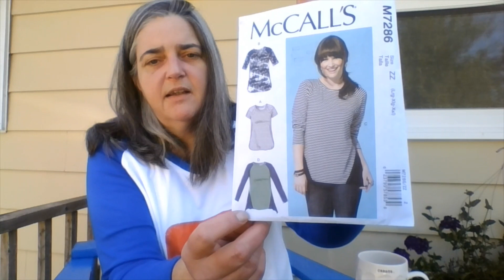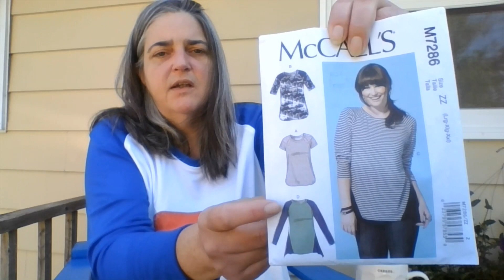Sewing vlog #11 A big thank you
Thank you to Micheline from Michoumakes. As I have said in the video it is quite overwhelming. It is a wonderful surprise.

McCall's 7286  raglan sleeve T-shirt pattern
Avery Iron on transfers
following directions is generally a good idea.

It is so great making new sewing friends